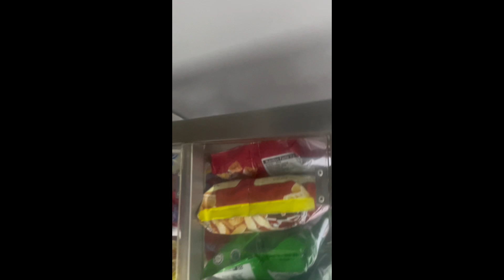รีวิว นั่งรถไฟในประเทศมาเลเซียเป็นยังไงไปดูครับ